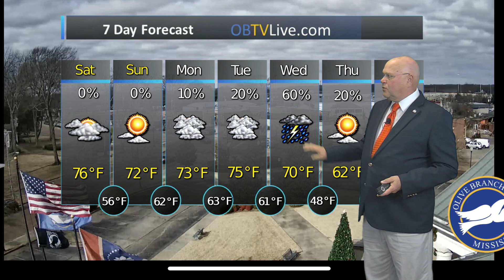CrossPointe Church Dec 25 2021